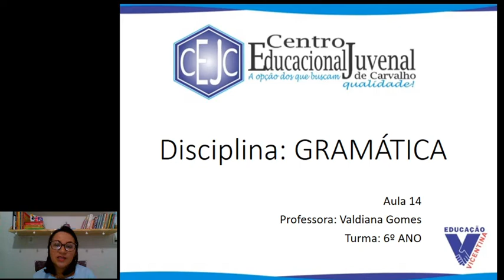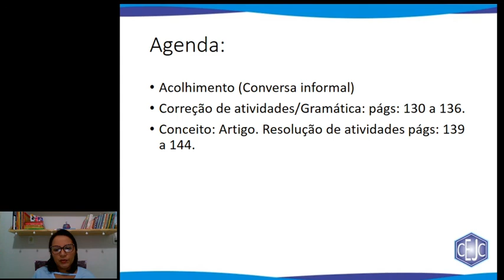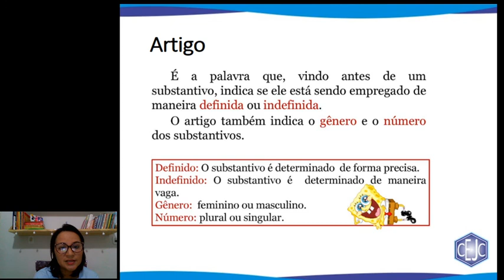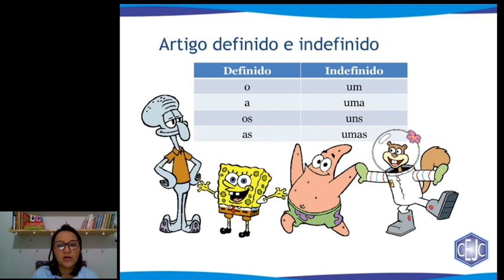6U S14 004 04-08 VALDIANA GRAMATICA